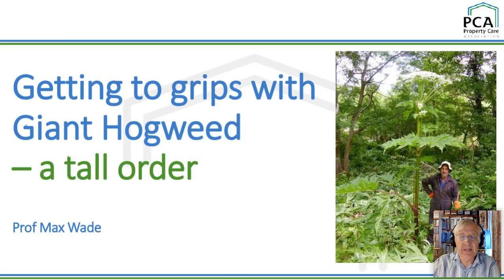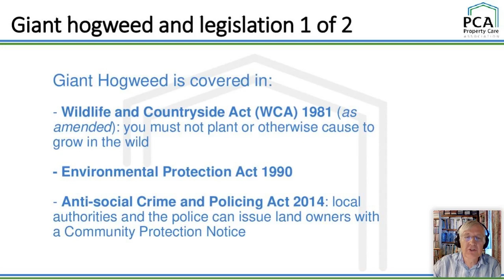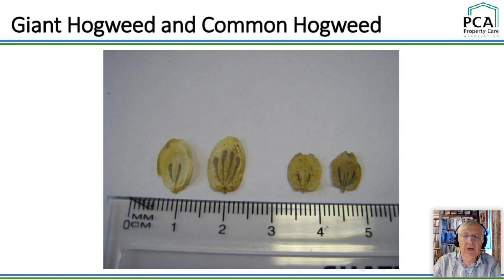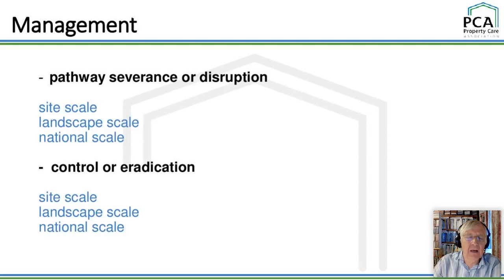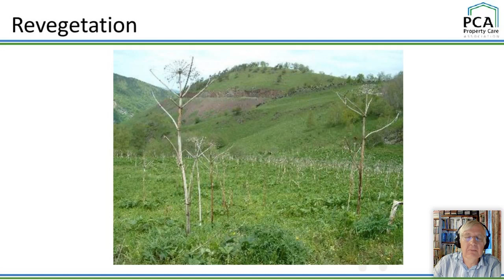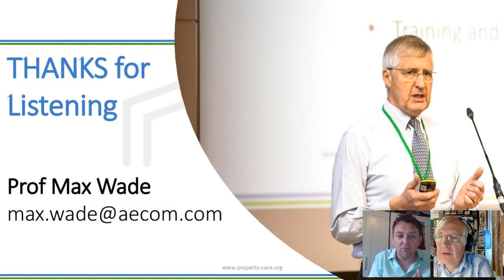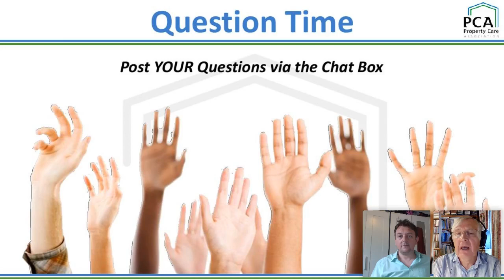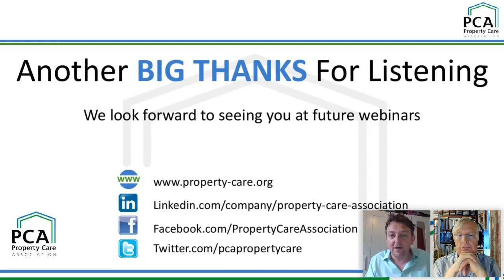Getting to Grips with Giant Hogweed - Webinar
Exploring Giant Hogweeds invasive plant’s ecology, control measures, the impact of COVID-19 has had and much more - Property Care Association

What you will learn from the webinar:

- Identification: what is it and how can you identify it?
- Its biology and ecology: focus on the seeds
- Impact of COVID-19 on Giant Hogweed
- What can you do about it if your skin is unlucky enough to come into contact with it?
- Surveying and treatment updates based on the updated PCA Guidance Note
- What's been your experience with this plant?